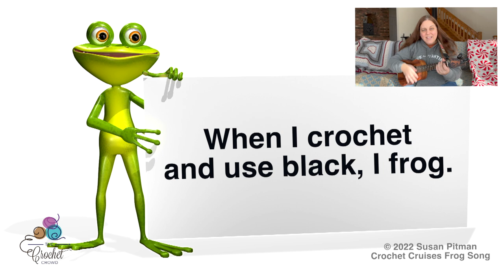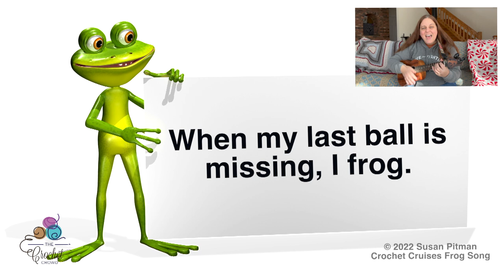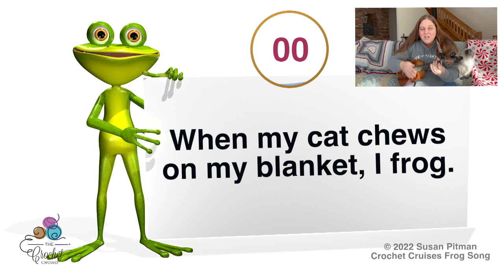Crochet Frog Song | The Crochet Crowd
Our friend Susan Pitman came up with a catchy little jingle for frogging in crochet. Frogging means when you make a mistake and need to rip out stitches. So it's slang for Ribbit Ribbit.